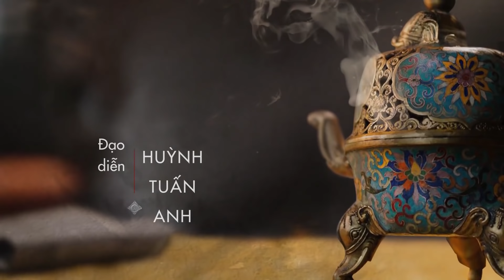Phượng Khấu | Tập 1 full | Phim cung đấu Việt Nam trên ứng dụng POPS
Phượng Khấu tập 1 phát sóng độc quyền trên ứng dụng POPS.

Phượng khấu là bộ phim cung đấu thuần Việt được xây dựng dựa trên những giai thoại có thật trong triều đại nhà Nguyễn. Câu chuyện phim xoay quanh 7 năm trị vì của hoàng đế Thiệu Trị với nhân vật chính là Phạm Hiệu Nguyệt, lấy nguyên mẫu từ Từ Dụ Thái hoàng thái hậu trong lịch sử Việt Nam.